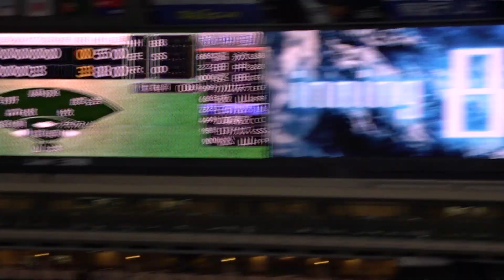2024プロ野球 石川昂 あわやHRかというファールの後、きっちりヒットで出塁する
ピッチャー 堀岡